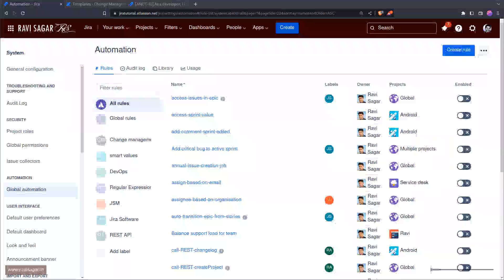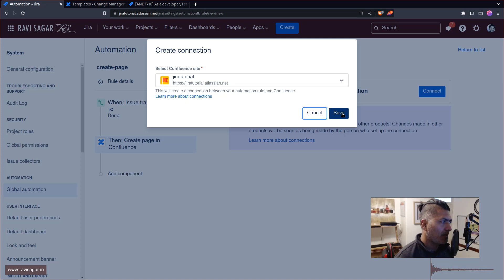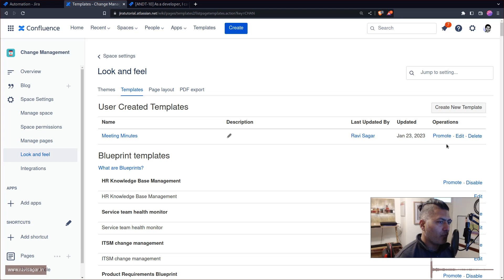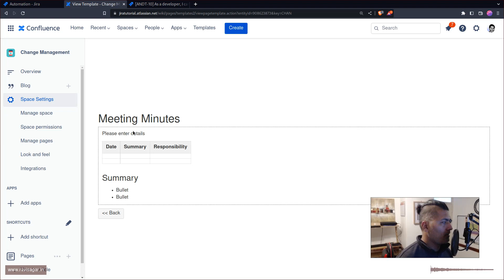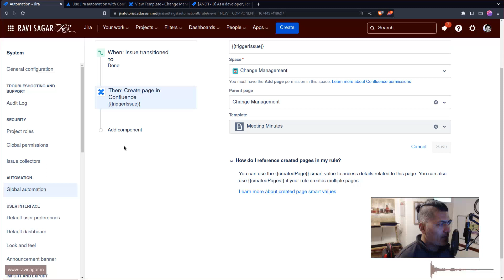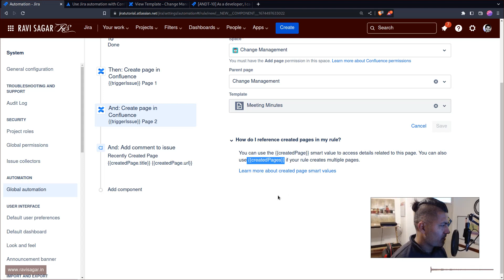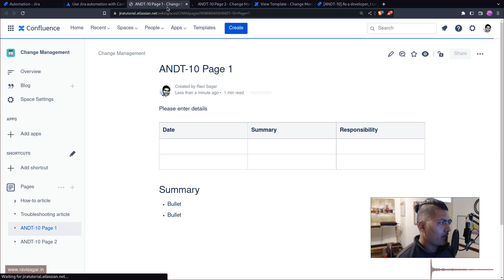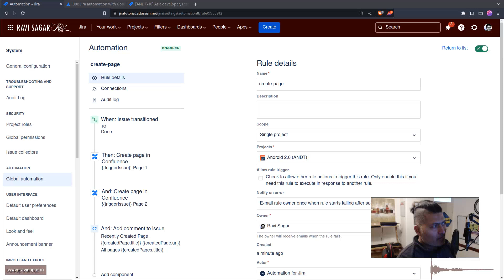Jira Cloud Automation - Create page in confluence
You can easily create a Confluence page from Jira using a simple automation.